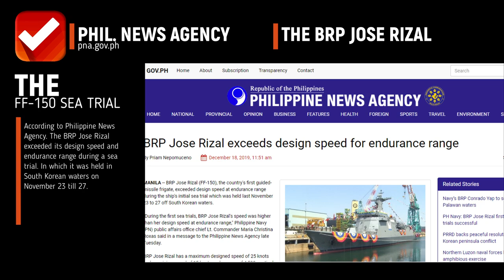BRP JOSE RIZAL EXCEED ITS SPEED LIMIT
Our latest and most advanced warship has full of surprises. It appears that the upcoming frigate has a distinct quality that surpasses its standard design.

According to Philippine News Agency. The BRP Jose Rizal exceeded its design speed and endurance range during a sea trial. In which it was held in South Korean waters on November 23 till 27.

"During the first sea trials, BRP Jose Rizal's speed was higher than her design speed at endurance range," said the  Philippine Navy public affairs office chief Lieutenant Commander Maria Christina Roxas on Tuesday.

BRP Jose Rizal has a maximum designed speed of 25 knots and a cruising speed of 15 knots and a range of 4,500 nautical miles. About the third and fourth sea trials, which are yet to be scheduled, Roxas said this will be more on testing the ship's various weapons systems.